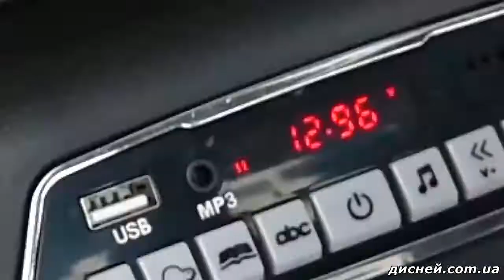Детский электромобиль JJ 2077 EBLR-1, Mercedes, кожаное сиденье - дисней.com.ua